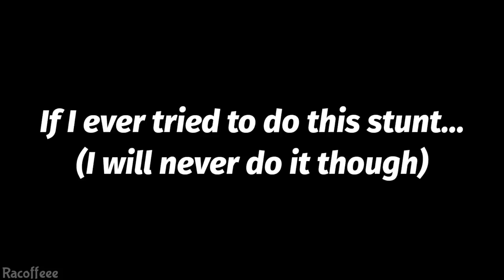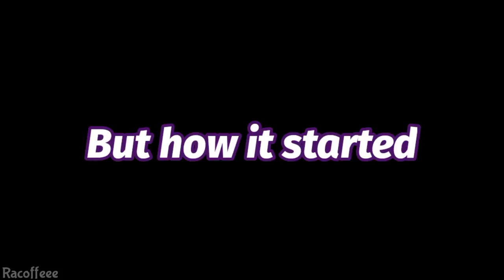kate bishop being relatable for 3 minutes straight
I'm backk!! I knew hawkeye was gonna be my favorite mcu series and I love every bit of it!! Also kate is my new favorite character because I relate to her so muchh!!! Also can't wait for yelena and kates interaction!!
Hope you enjoy this edit I will post an updated version of this video and more edits when all the episodes are out!🦹‍♀️🏹💜
Show: Hawkeye

♡About Me♡
Hi it's R here!(She/Her) I love coffee so I came up with the name "Racoffee". I mostly make videos which I like to watch on YouTube and for fun purpose. But I only claim the editing so please contact before reporting anything or for removal so I can immediately take the video down. ;)